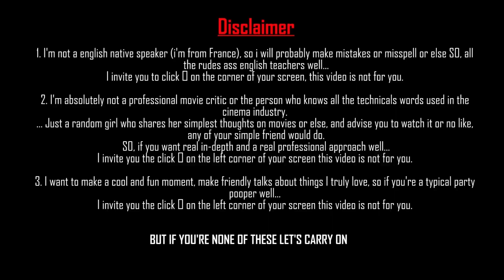FRENCH BOLLYWOOD FAN REACT TO SOUTH INDIAN MUSIC | VENNILAVE VENNILAVE SONG | Prabhu Deva and Kajol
Hi, i'm back with a revisiting/ reacting video, with that beautiful song from Minsara Kanavu, Vennilave Vennilave. Loved the choreography !